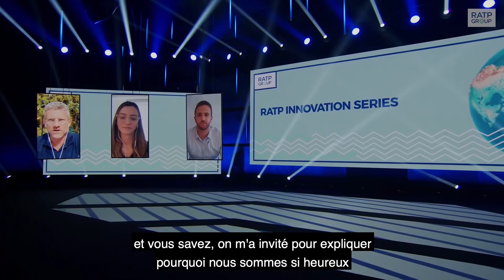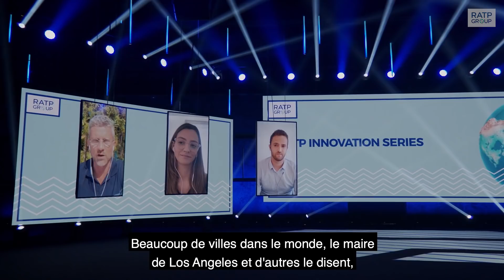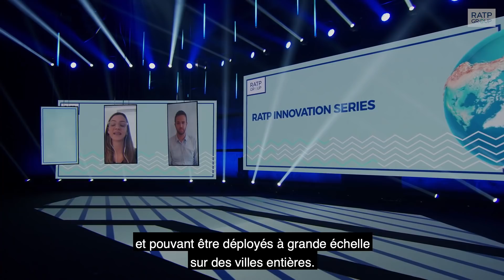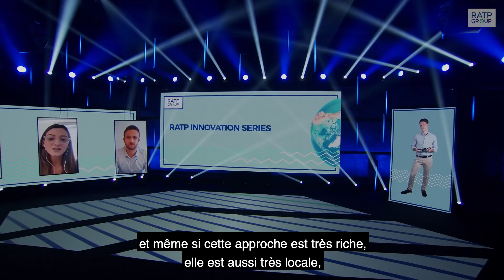RATP INNOVATION SERIES - Smart Curbs, the next frontier in urban mobility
Intervenants :
Thibaut Durant - Project manager - RATP Group
Arianna Salazar Miranda - Project manager - MIT
Carlo Ratti - MIT